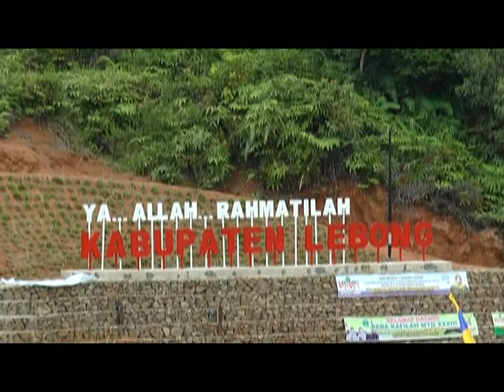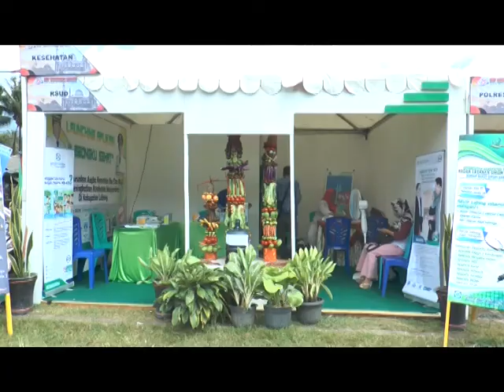PEMEKARAN KABUPATEN LEBONG PROV BENGKULU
lima belas tahun Kabupaten Lebong